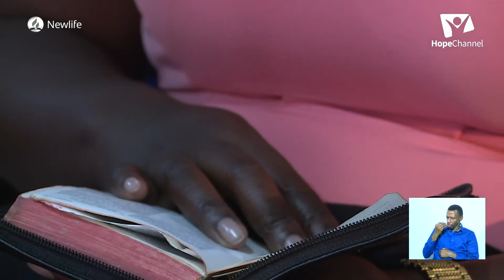// Hope for Africa Finale // Family Life Summary with Pr David Mmbaga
✅We create quality videos
Speech is completely original and produced exclusively by MelVee Broadcasting Network. MelVee Broadcasting Network is the only entity authorized to reproduce photographic, illustrations, video footage and other media content contained in this video. The reproduction of any of this media without express authority and permission from MelVee Broadcasting Network shall be deemed to be an infringement and the applicable guidelines and laws apply.